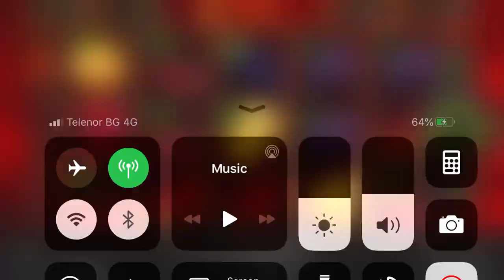Хубава печалба на играта 5 Burning Heart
Хващаме хубава печалба в онлайн казиното MrBit нa ротативката 5 Burning Heart. Играта е доста готина и я има във всички казина, които предлагат EGT игри.